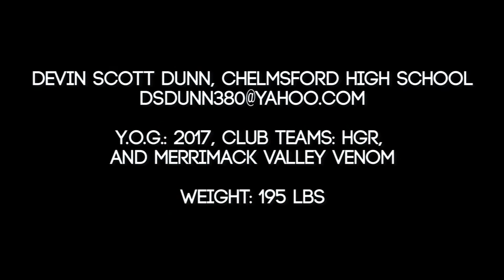Devin Dunn Recruiting Video